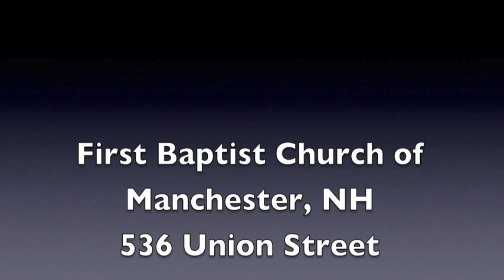Of Fire & Lions 2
The text for this sermon is Daniel 2:14-49